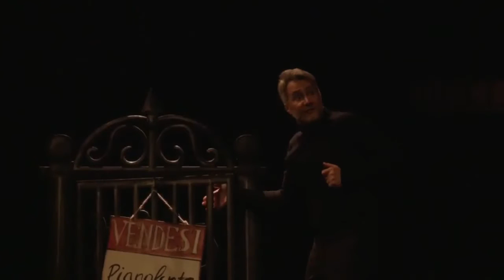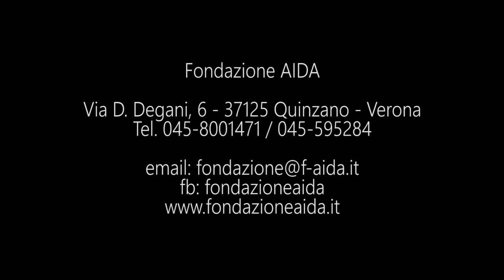Pianoforte vendesi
Di Andrea Vitali e Raffaele Latagliata
Regia Raffaele Latagliata
Con Adriano Evangelisti